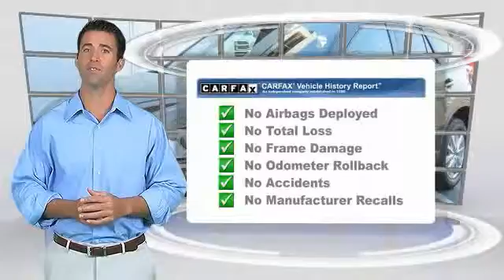2016 Mazda CX-5 used, Mazda 3, Prius, Sienna, Grand Cheoroke, Impreza, Burlingame, Bay Area, Penins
2016 Mazda CX-5 Touring

Putnam Automotive
3 California Drive

Pick up this TITANIUM FLASH 2016 Mazda CX-5, available today at Putnam Automotive. Featuring Automatic transmission, it has 3049 miles. This could be the one you've been searching for.